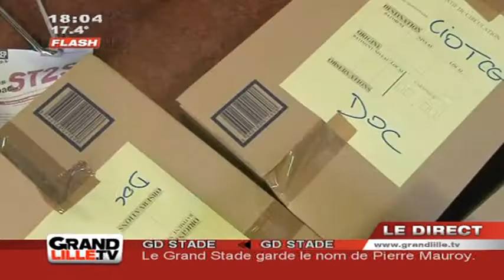Le CIO de Roubaix déménage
Le CIO de Roubaix déménage pour s'installer à Tourcoing

Sites webs/blogs, copiez cette vidéo avec le bouton "Intégrer" !